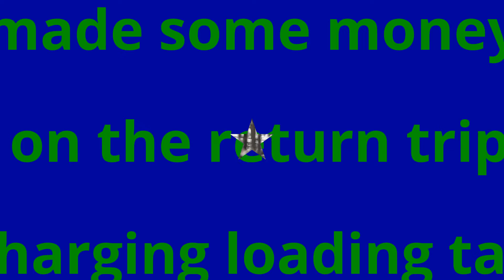Schweizer Bonanza von Kandersteg nach Goppenstein (3) : Märklin Modelleisenbahn Anlage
von Kandersteg nach Goppenstein HAG BLS leerer Verladeauto Zug, BLS Re 465 mit Personenzug, SBB Re 460 mit Personenzug, BLS Verladeauto Zug voll.